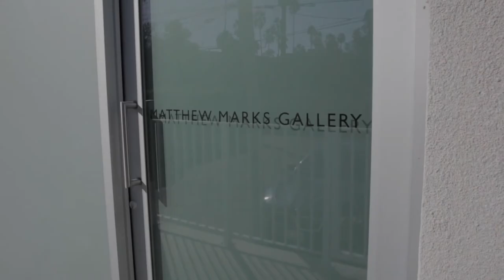Vija Celmins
January 27 - March 31, 2018
1062 North Orange Grove
7818 Santa Monica Boulevard